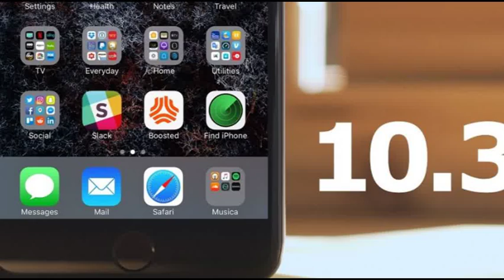Apple is upgrading millions of iOS devices to a new modern file system today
Apple’s iOS 10.3 is rolling out today, with a new find my AirPods option and CarPlay improvements. Most of the features in iOS 10.3 aren’t major, but Apple is actually undertaking a pretty huge shift for all iPad and iPhone users today. Within iOS 10.3, Apple is moving supported devices to its new Apple File System (APFS). It’s a file system that was originally announced at WWDC last year, and it’s designed with the iPhone, iPad, Apple Watch, Mac, and Apple TV in mind.